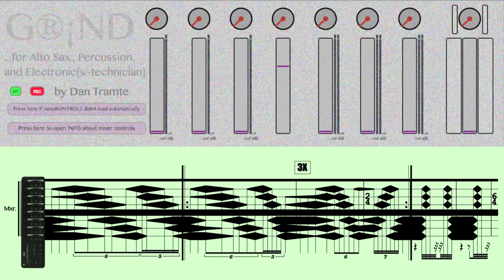G®¡ND — Electronics excerpt w/ click track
A short excerpt of my dissertation demonstrating notation interpretation of controller, and the sonic environment of the electronics.

Listen with a subwoofer!